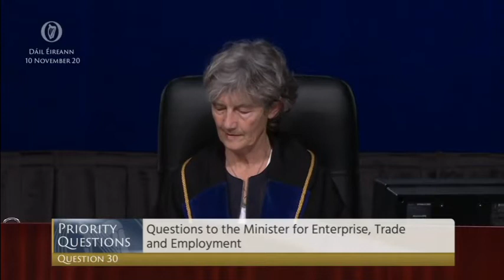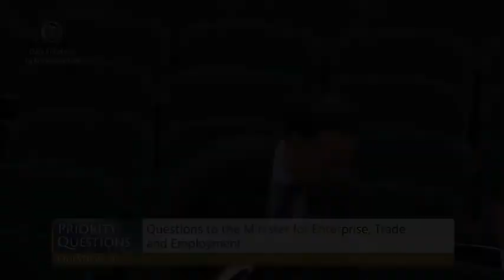Deputy Michael Fitzmaurice - speech from 10 Nov 2020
Dáil Éireann - 10-12 Nov 2020

Parliamentary Questions: Oral – Tánaiste and Minister for Enterprise, Trade and Employment